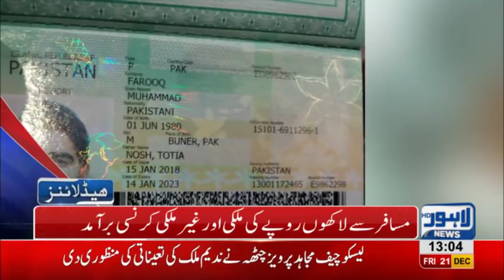01 PM Headlines Lahore News HD – 21st December 2018